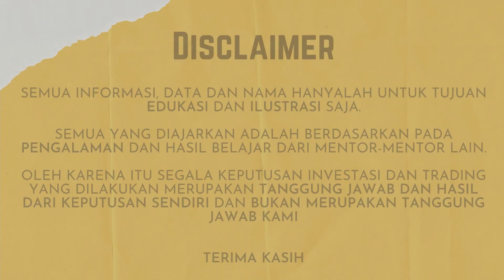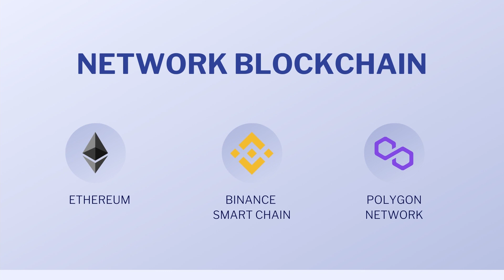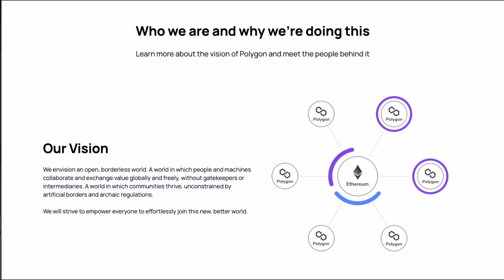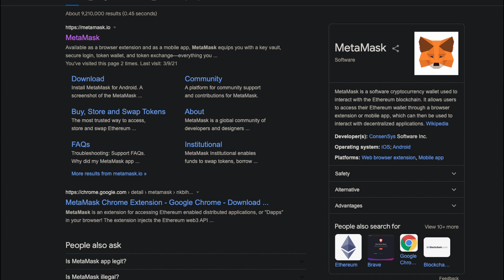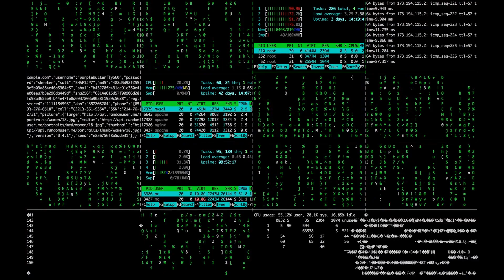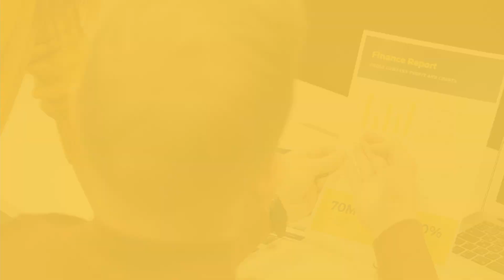Apa itu DeFi (Decentralize Finance) ? - Sistem Ekonomi Masa Depan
Sistem Ekonomi Masa Depan? Apa itu?  sebuah sistem yang akan mengubah cara kita mengelola ekonomi!! Yuk cari tahu lebih lanjut

Chapters:
0:00 Intro
0:34 Apa Itu?
2:48 Seperti Apa?
4:10 Apa Resikonya?
5:16 Akhir kata

Kode Referral:
jenius - digital bank btpn : $laurensiustony
bibit - marketplace reksadana : pamanberuang
akseleran - p2p lending : AKSLTONY174931
modal rakyat - p2p lending : TONY185317
komunal - p2p lending : 2400010
luno - crypto wallet : YJUYT
tamasia - tabungan emas : RSKE08R
pluang - tabungan emas : TONY516270
tokocrypto - crypto exchange : 2S3YA3Y9
binance - crypto exchange : NJ3A5ZMA

Traktir Beruang:
Bagi yang terbantu dengan informasi yang disajikan oleh beruang, yuk traktir beruang dengan madu di trakteer